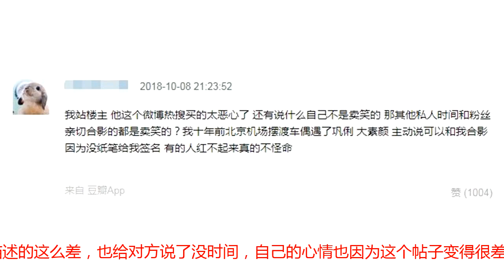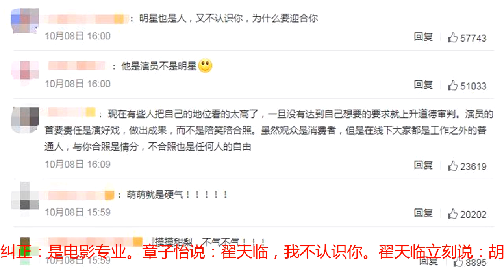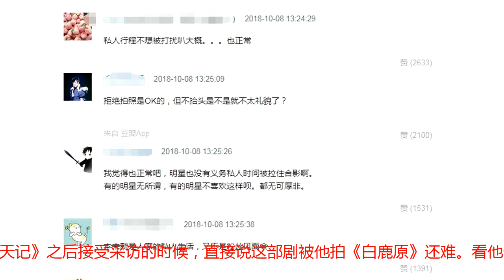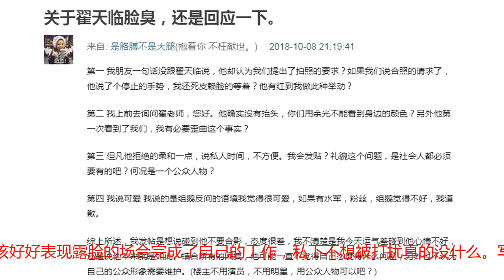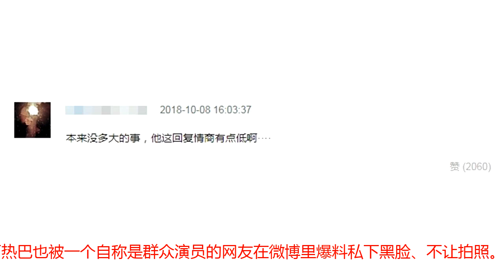没理搭讪网友被吐槽臭脸，他做错了吗？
昨天，看到翟天临回应臭脸的事情上了热搜。围观了一下这件事，起因很简单。就是有个网友在日本偶遇了翟天临，在跟对方搭讪过程中，翟天临看起来没有很友好，这个网友就在豆瓣上发了个帖子吐槽了这件事。最后还补充道：败光了好感，虽然本来也没多少。翟天临的团队看到这个帖子后，给他发过来看了一下。翟就在微博给了回应，大概是说自己态度没有帖子里描述的这么差，也给对方说了没时间，自己的心情也因为这个帖子变得很差。没想到爆料这个帖子的网友也没有善罢甘休，接着回应了，还列了1、2、3条事情的经过，总得还是在说翟天临当时的表现，不够礼貌和尊重人。两边看来说的都蛮有道理。目前网上评论也很多，能分为好多派，但总体也可以归为两类。一类是不站翟天临的。其中一种观点是，既然进了娱乐圈，就别摆谱了好吗？第二种观点是觉得本来这件事没什么，但是翟天临这一回复就感觉情商有点低了。先不说情商高低，这个回复确实是蛮耿直的，翟天临以往的性子也是有啥说啥，很直接那种。记得但是《声临其境》主持人介绍他是北电表演专业博士，他立刻纠正：是电影专业。章子怡说：翟天临，我不认识你。翟天临立刻说：胡说，我们合作过。之前拍了《择天记》之后接受采访的时候